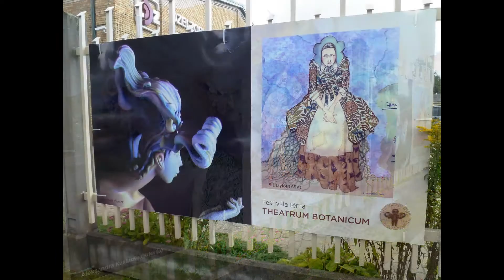выставка кукол в Риге 2015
European professional doll art Festival in Riga 2015
Фестиваль профессионального искусства кукол Европы в Риге 2015